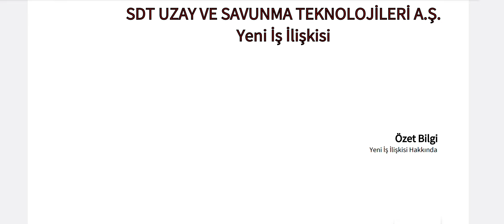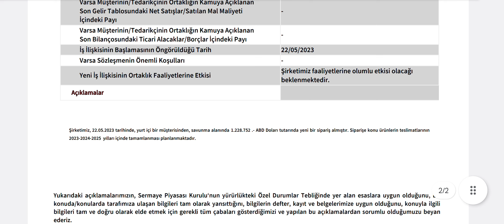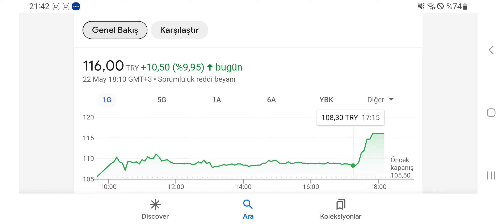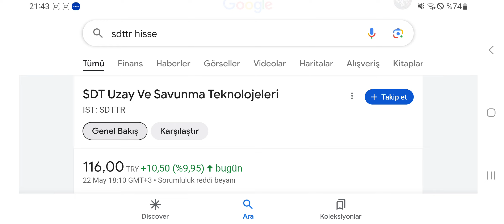Yeni Halka Arz 24 Milyonluk Anlaşma İle Tavan Oldu! Kap Geldi Tavana Çıktı!